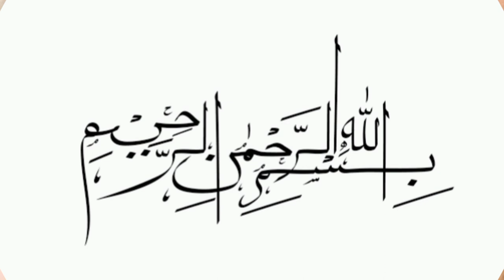7 steps makeup guide for beginners | میک اپ کرنے کا آسان طریقہ| makeup tips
step by step makeup routine for beginners | میک اپ کرنے کا آسان طریقہ| makeup tips |
natural makeup tips for beginners |simple makeup tips for beginners |
best makeup tips for beginners | eye makeup tips for beginners |easy makeup tips for beginners | makeup tips for beginners step by step |basic makeup tips for beginners |
self makeup tips for beginners |
how to do good makeup for beginners |
how to do basic makeup for beginners |
amazing makeup tips for beginners |makeup artist tips for beginners |